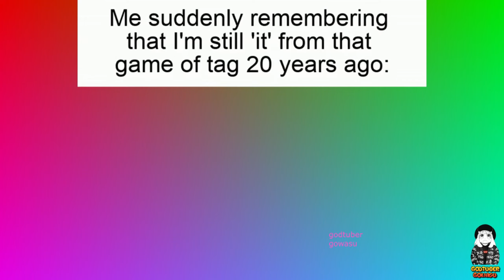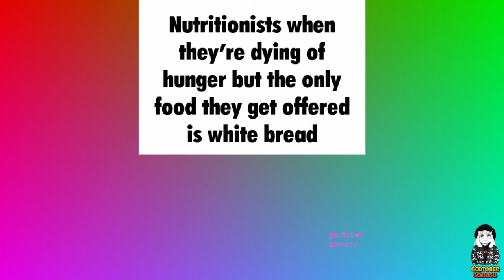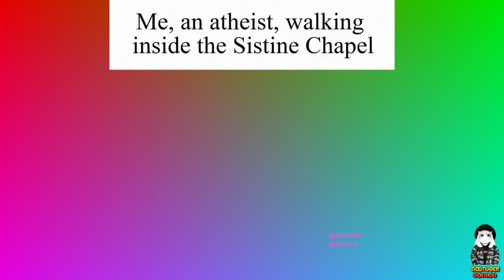milky memes that will make you laugh